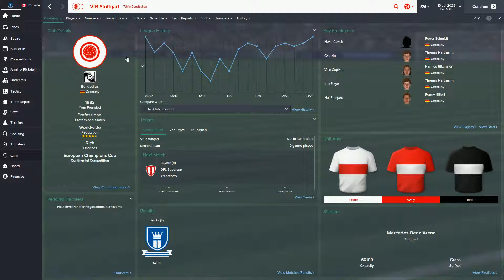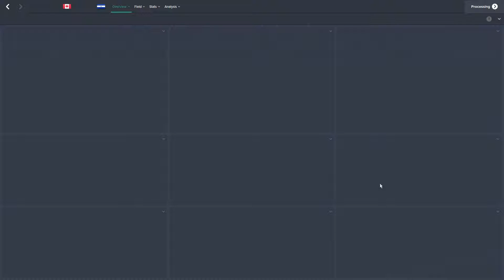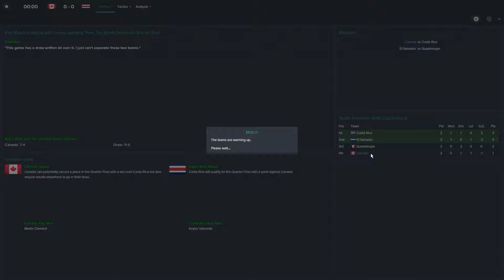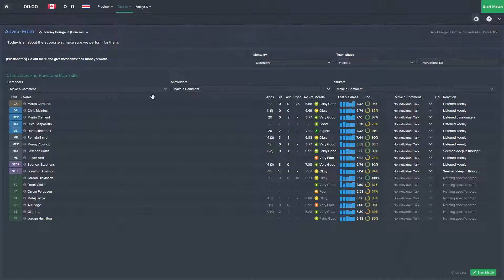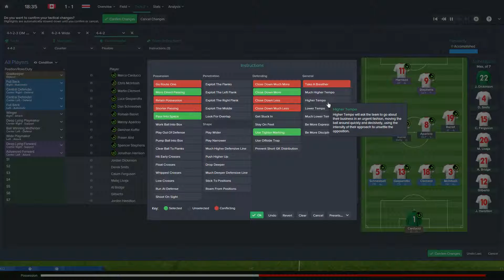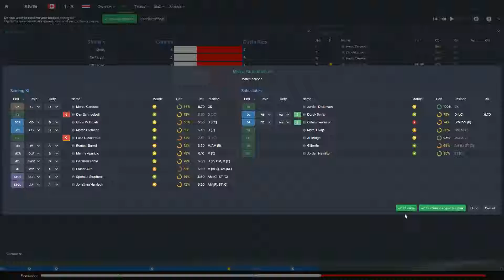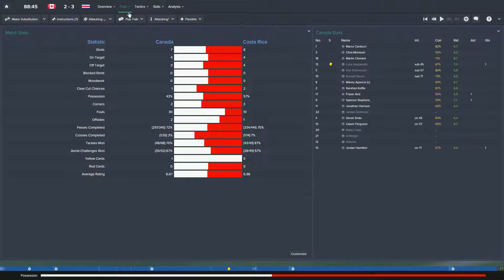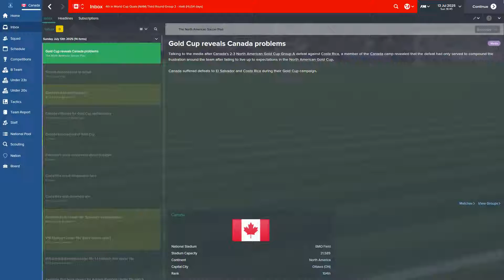[FM15] Mr. Unemployable - Episode #66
The 2015 Gold Cup campaign  has been less than stellar for Canada. Less than acceptable, too. It's been garbage is what I'm saying; how are we dead last in a group we should've been a contender to win?! More importantly, can we salvage our tournament against Costa Rica?